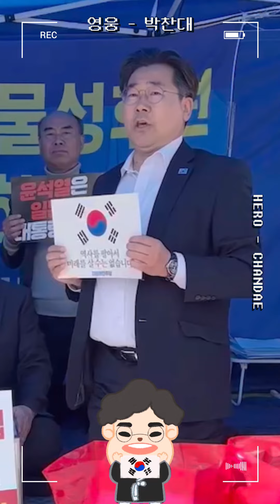[세로라이브] 영웅 - 찬대🐻 | CHANDAE | HERO